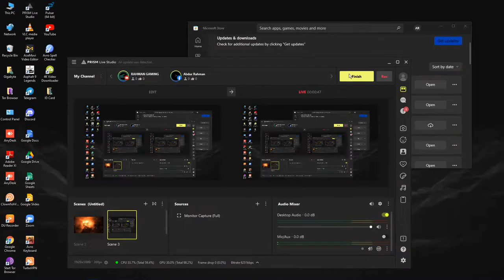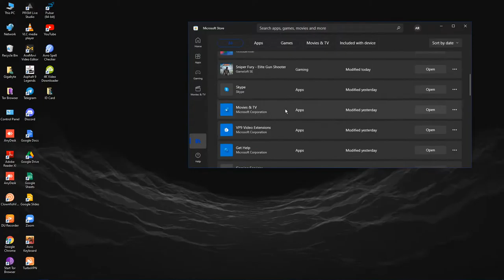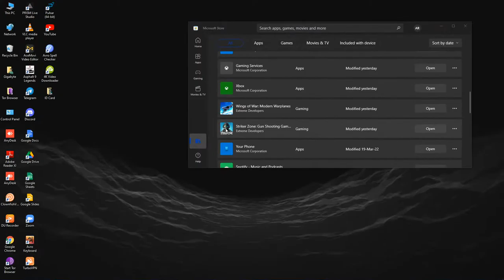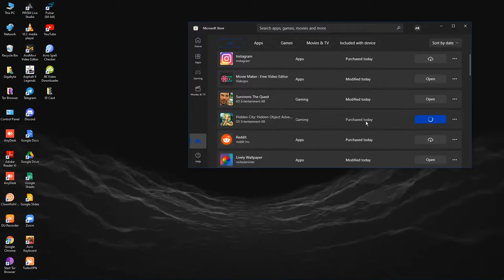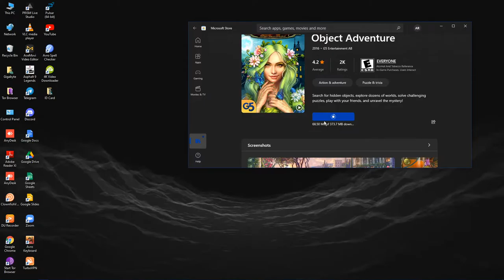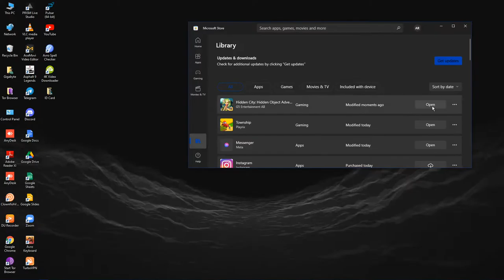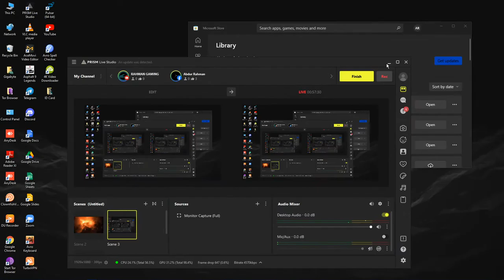RAHMAN GAMING's Live